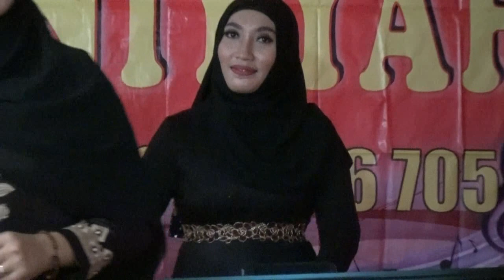Filda Azatil Isma {FIFI} - Suargo Nunut (Official Music Video RA)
KAUMAN SEMARANG